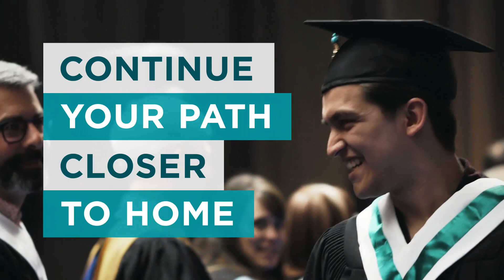College of the Rockies Promo Local 15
Promotional video for College of the Rockies to attract local students.